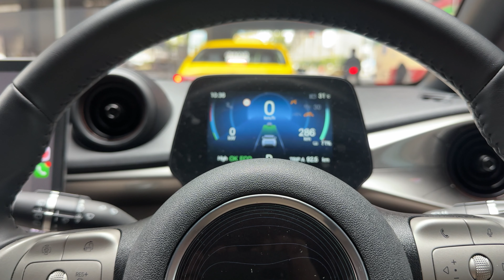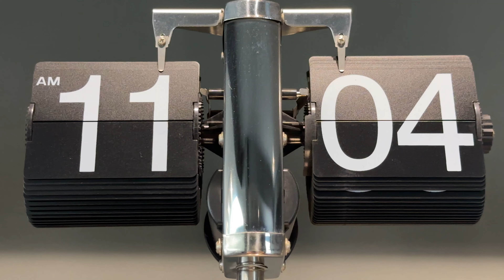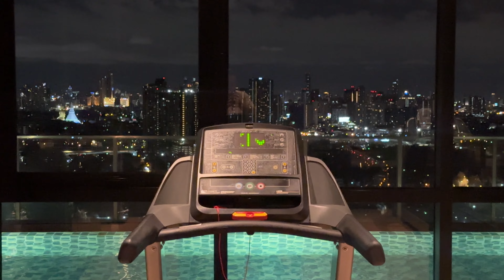SS3DAY70#801 BYD Dolphin Apple Car play ไร้สายใช้ได้แล้ว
24 MAY 2024